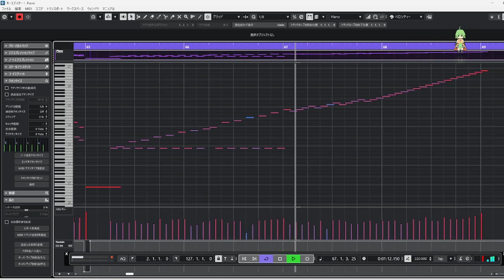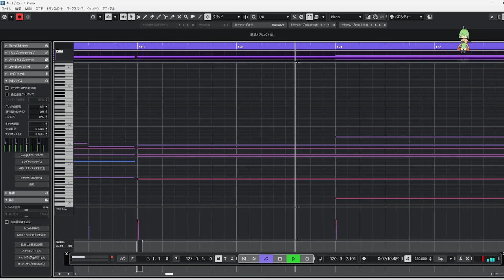【DEEMO II】 Street - Finale -piano only-